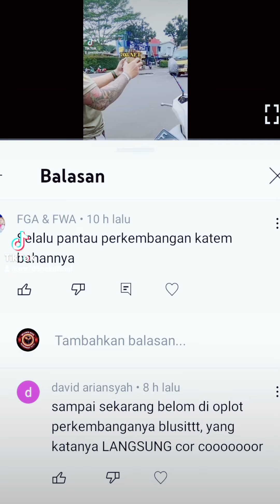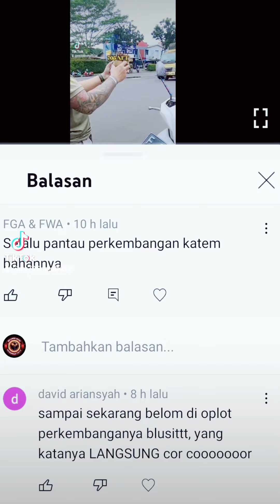Kapas Tembak Gacorrr Nembak Si Akun Hater Nyinyir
LAZADA (COD) :
705 NET

BUKALAPAK:
MASTER GABRIEL 705

LAZADA: 705 NET (COD)
SHOPEE COD : 705_arsenal (COD)
BLIBLI : 705 NET OFFICIAL